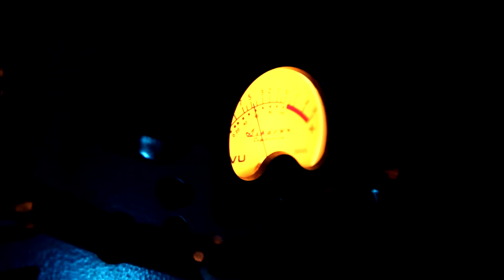Waiting Here For You — Martin Smith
Martin Smith remains a passionate model for all musicians today and this new album, featuring co-writes with such artists as Michael W Smith, Chris Tomlin, Tim Hughes, Rend Collective, and Reuben Morgan, speaks of personal revival and a lifelong journey pursuing God. The music of Back To The Start springs from a man who is still pushing boundaries, eager to take the lid off what we’ve come to call "Christian Music”.

LYRICS:
If faith can move the mountains
Let the mountains move
We come with expectations
We're waiting here for you
I'm Waiting here for You

You're the Lord of all creation
And still You know my heart
The Author of salvation
You've Loved me from the start

With our hands lifted high in praise
And it's You we adore
Singing Hallelujah

You are everything You promised
Your faithfulness is true
And we're Desperate for Your presence
All we need is You

Singing Hallelujah

Hallelujah, Hallelujah
We're singing, Hallelujah
We're singing, Hallelujah